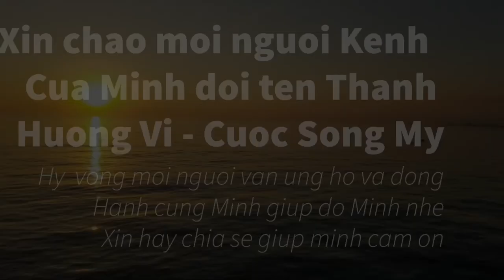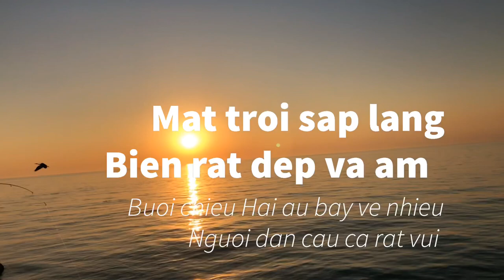#19 Mua cau ca nuc o bien California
Xin chao moi nguoi vi nhieu ly do nen kenh youtube cua Minh xin duoc doi ten kenh cho Phu hop

Bay gio ten kenh YouTube la huong vi - cuoc song my nhe moi nguoi rat mong duoc ca nha ung ho

Huong Vi - Cuoc Song My